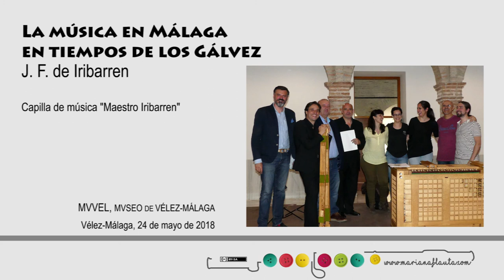02 - Presentación del concierto